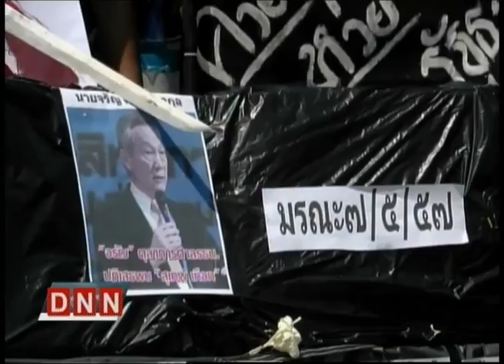9-5-57 ข่าวค่ำDNN เผาโลงศพ ประท้วงองค์กรอิสระ